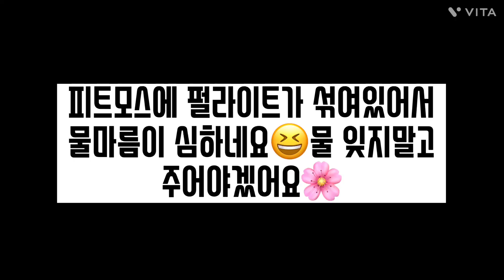비슷한제라늄꽃이야기/삽목쉽게해보아요